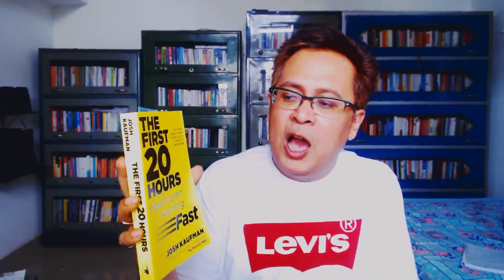Top Ten Motivational Books ( In Assamese)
Top Ten Motivational Books
দহ খন শ্ৰেষ্ঠ প্ৰেৰণাদায়ক গ্ৰন্ঠ

নিম্নোক্ত লিংক সমুহ ক্লিক কৰি আপোনালোকৰ প্ৰিয় গ্ৰন্ঠ সংগ্ৰহ কৰিব পাৰিব :

1. The Miracle Morning

2. The Five Second Rule

3. The Power of Habit

4. Deep Work

5. A Mind for Numbers

6.The First 20 Hours

7. Talent is overrated

8. The War of Art

9. The Life-Changing Magic of Tidying